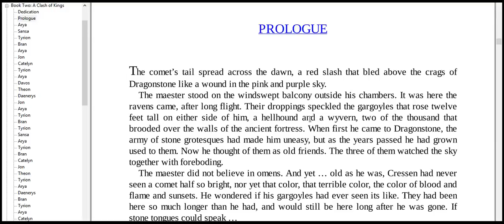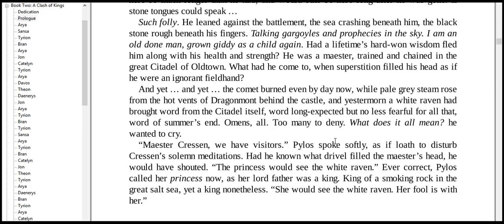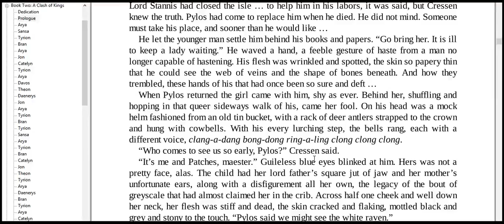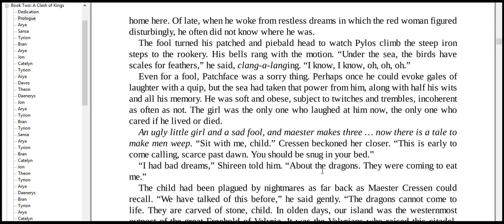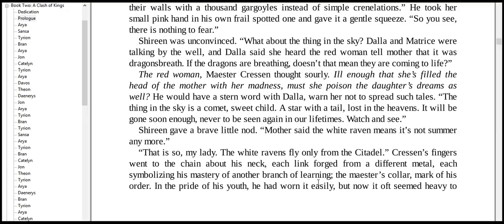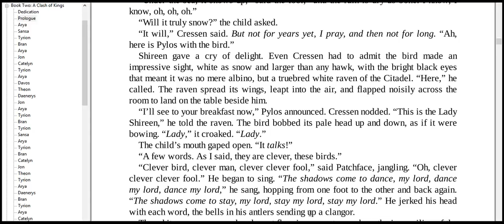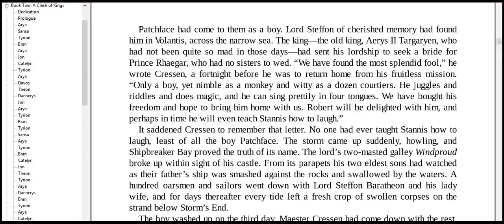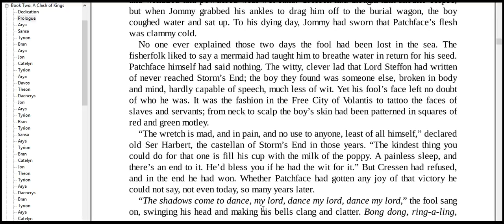capable of speech